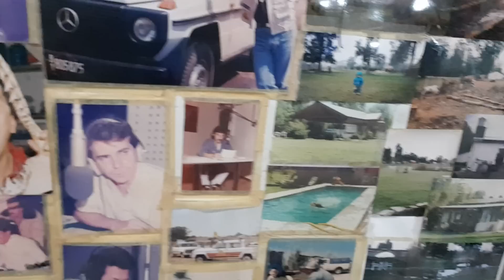Criadero de Peces de Colores y Pesca Deportiva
Cria de Carpas , plantas Acuaticas,carassius,acuarismo y todo en Pesca Deportiva